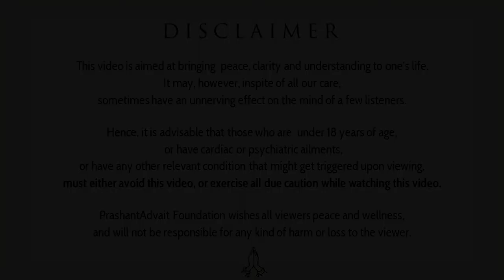Real communication can happen only from the Heart || Acharya Prashant (2016)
Context:
What is the real communication?
How communication happens in silence?
How to express ourself through communication?